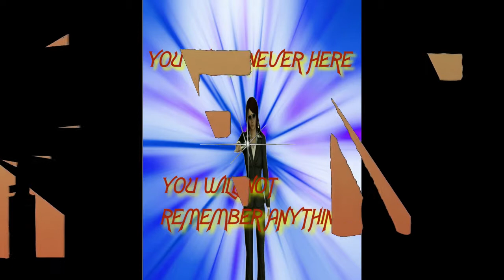Atom Universe Surprise Foam & Hearts Server